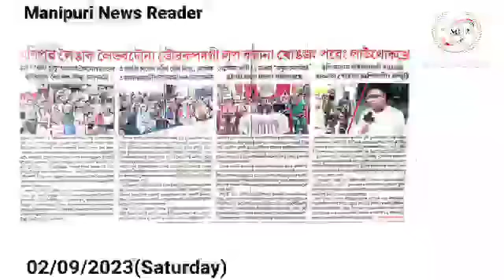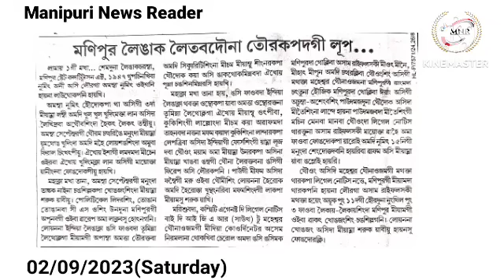👉Meetei Thengnarabadi Eikhoina Makhoigi Makoksing Chaihangani Hainasu Kukisingna Fongdokhi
👉Meetei Nupising Louraga Sijinnaningba Maongda Sijinnagani Amasung Minai Oihangani, Meetei gi Makok Thiba Laklagani, Lukha Thagani Haina Faoba Esei Saktuna Chatkhibasingdu Eikhoigi Maikeidagi Cheksindaba Yadraba Matam Amani Haikhi

👉Manipur Leingak Leitabadouna Tourakpadagi Lup Kayana Khongjang Pareng Laothokhre